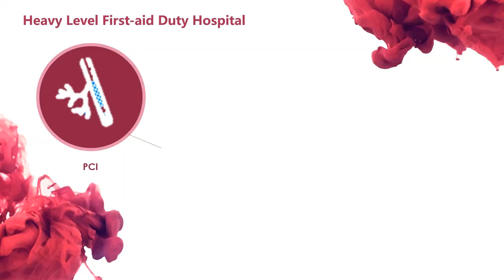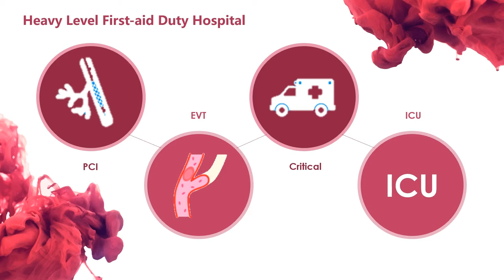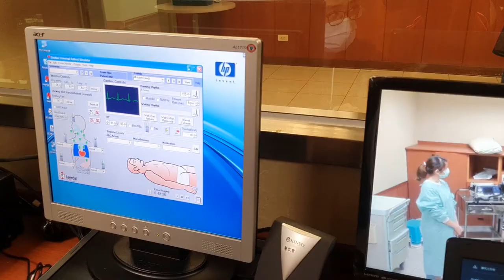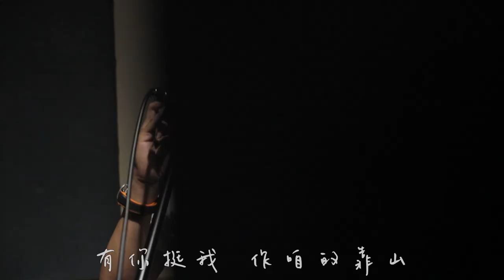Introduction of CGMH(Kaohsiung) EMERGENCY MEDICINE